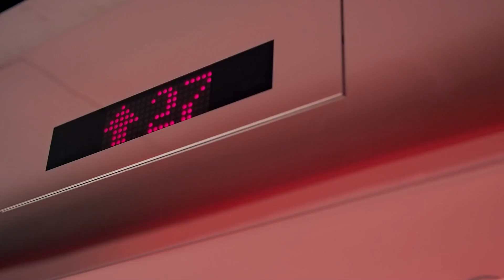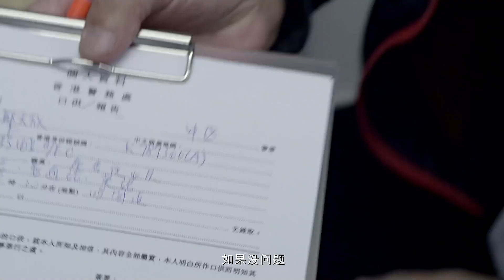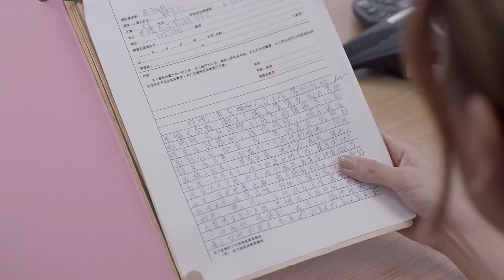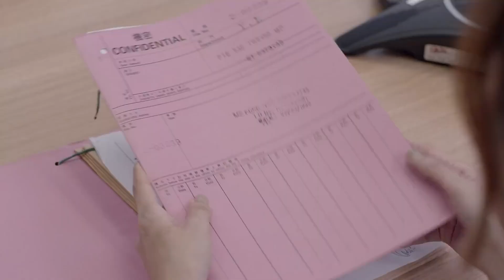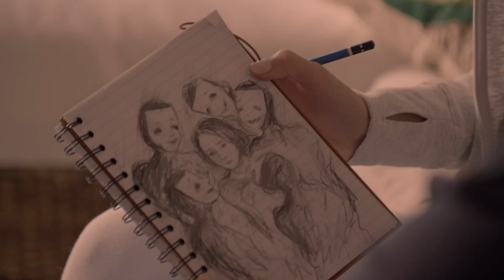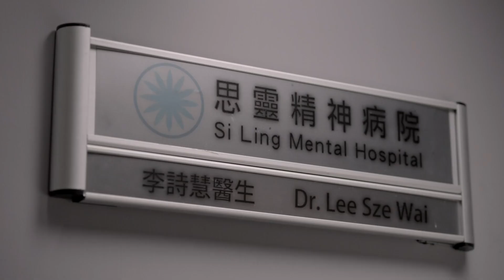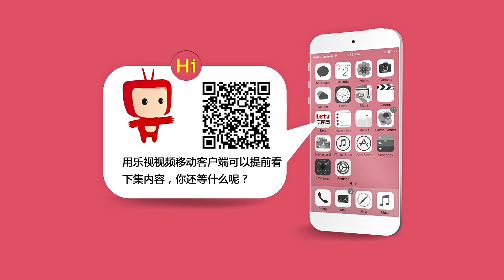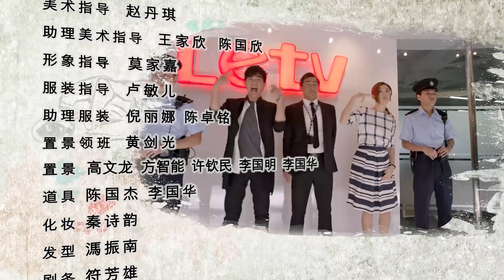【霸总甜宠剧】天才总监01丨设计总监车祸后意外获得特异功能读心术#应采儿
△剧情简介△
该剧讲述了广告公司平面设计师，一场车祸后脑部受损，却被发现具有读心的特意功能。因失控打伤上司，被送进精神病院接受观察。

★类型：霸总、爱情
★主演：应采儿、柯有伦
★集数：15